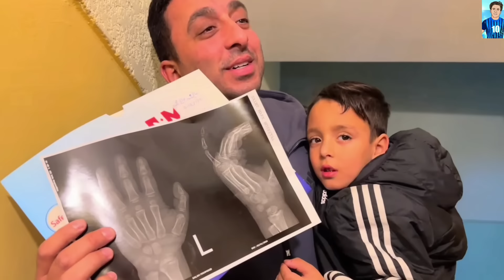غزل!عاوزه لبس يبين البطن😱امنيه القوه السبب🤔صالح😰فيروز حزينه😭جلجل خاينه😡مفاجأة اتنين اخوات🔥@elgamal1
هتشوف فى الفيديو
حقيقة طلب غزل لبس يظهر البطن 😱 رد فعل غير متوقع من ايه احلي 😪 امنيه القوه انا السبب 😱 اصابه صالح بن محمود الجمل 😰فيروز تنهار من العياط 😭 جلجل خاينه 😡 مفاجأة الحلقه الاخيره من اتنين اخوات 🔥 شوفو بسرعة وفجرووو لايكات شيرررر كتير للفيديو ومتنسوش الايك 👍اشتركوا في القناه الجديده فانز برنس مصر
بنحبكو جداً يا اغلي واجمل حاجه فى حياتنا ❤️❤️❤️